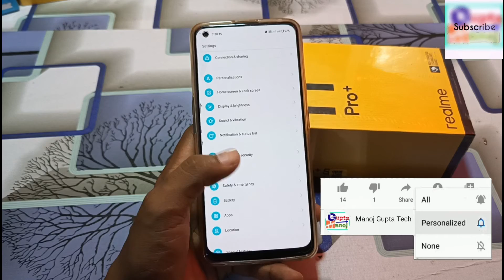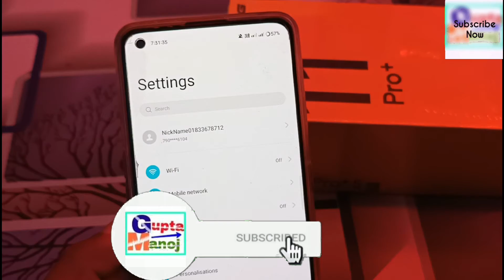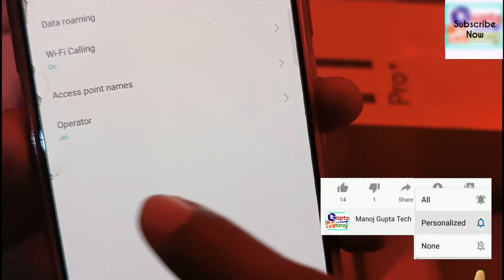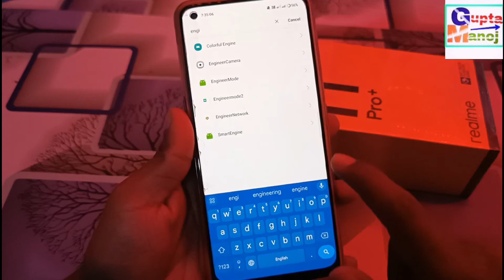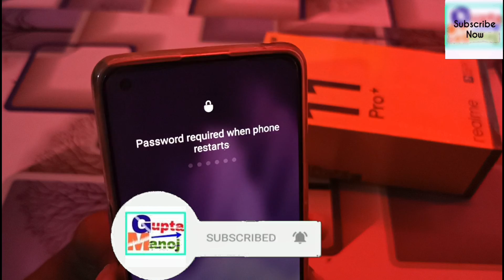realme internet speed problem | realme speed slow internet problem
◆My Gear
◆Boya Mic M1